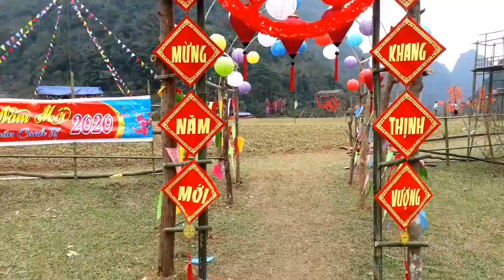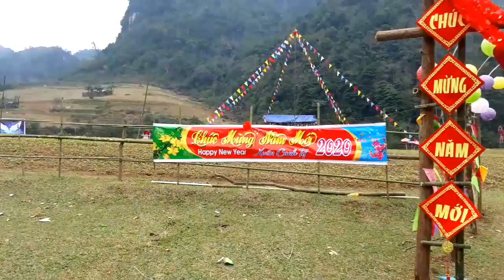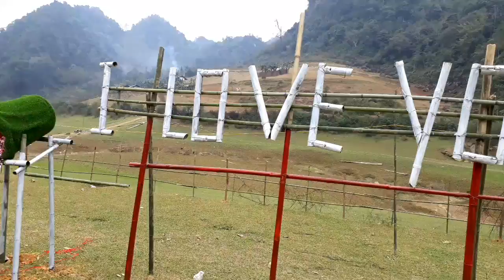Thung lũng hoa tuyệt tình cốc núi thủng huyện trà lính thành phố cao bằng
Thung lũng hoa tuyệt tình cốc núi thủng huyện trà lính thành phố cao bằng là một điểm đến du xuân rất là tuyệt vời cho các cặp đôi tình nhân đang có dự định đi du lịch để thay đổi không khí và hâm ngọn  tình yêu rất là tuyệt vời
anh em muốn mua hàng  hãy nhấp vào link facebook mình để ở cuối phần mô tả để đặt hàng nhé
Đầu đèn trợ sáng
Đấu chống trộm xe ga
Đấu IC chống trộm.
Đấu ic 4 chân
chuyên dán decan
hướng dẫn dán tem trùm
chuyển giao và cung Cấp Phụ Tùng Sửa Xe Gắn Máy Chính Hãng